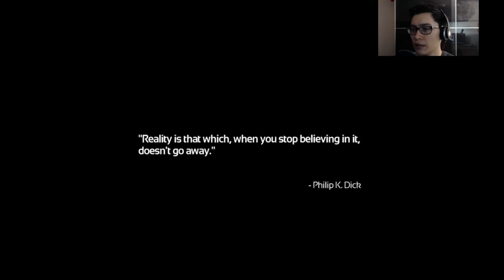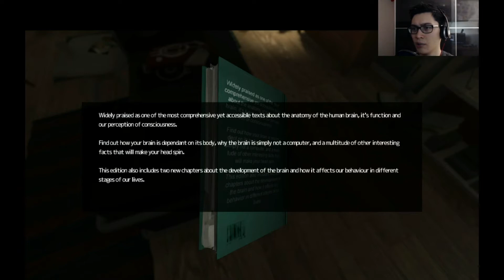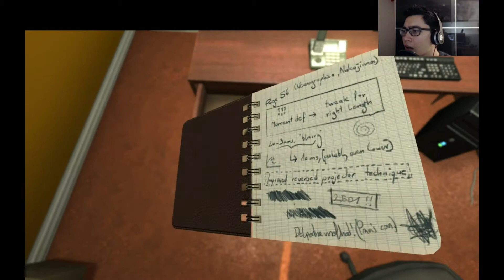Soma Part 1 - Straight into Action!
This game looks brilliant! Lots of potential scares!